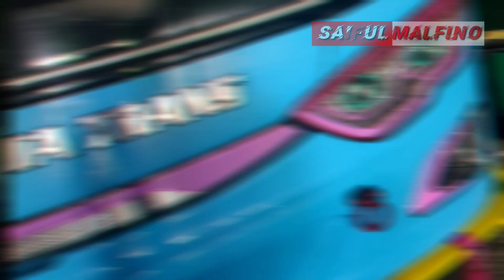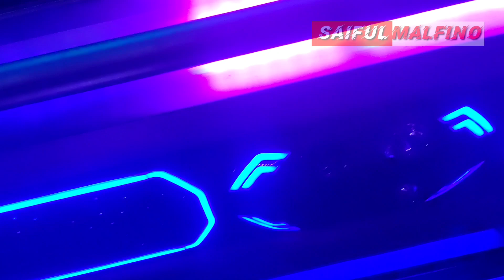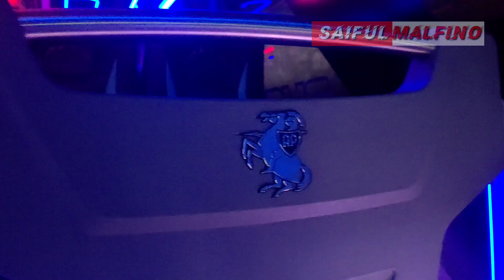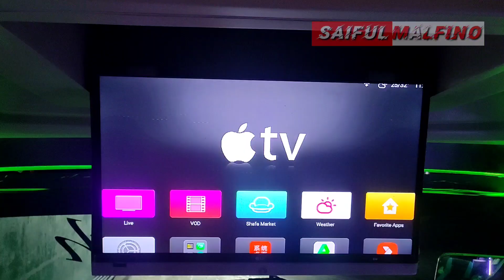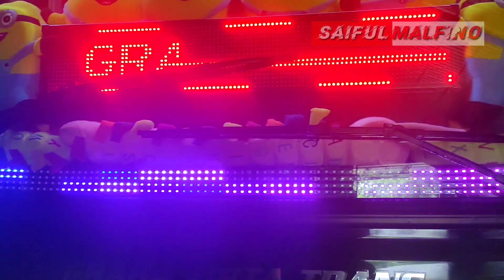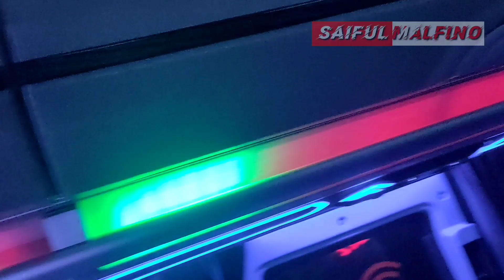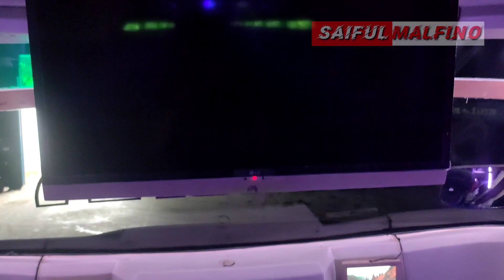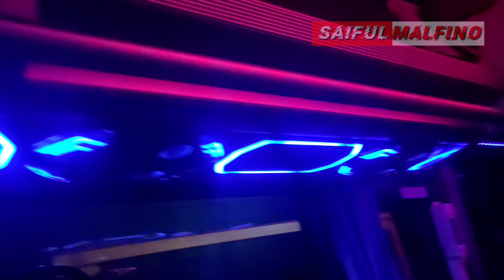Bus Pariwisata Graha Tirta Trans Mojokerto Jawa Timur Terbaru 2021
Bus Graha Tirta Trans Mojokerto Jawa Timur Terbaru 2021

Di tahun 2021 ini Graha Tirta Trans mempunyai 3 unit Bus Pariwisata, seperti apa fasilitas yang dimiliki, tonton terus videonya yaaa.